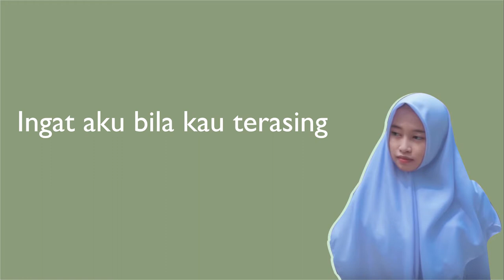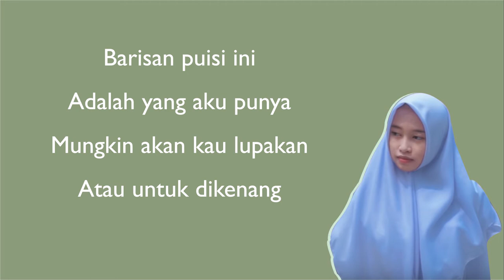Jikustik - Untuk Dikenang Cover By Intan "Putih Abu-abu" (Video Lirik)